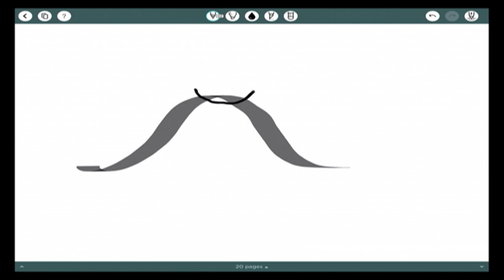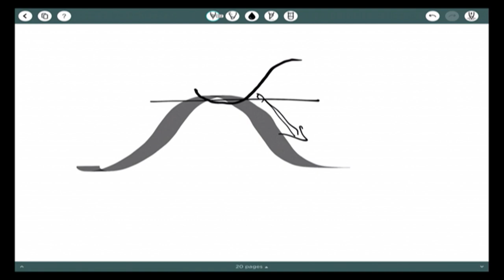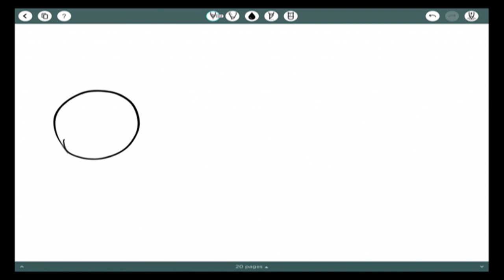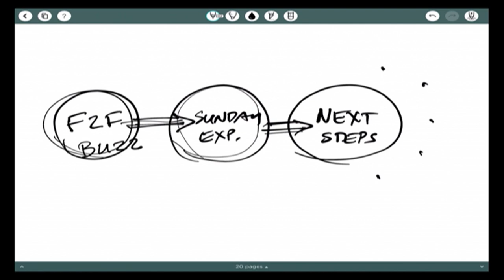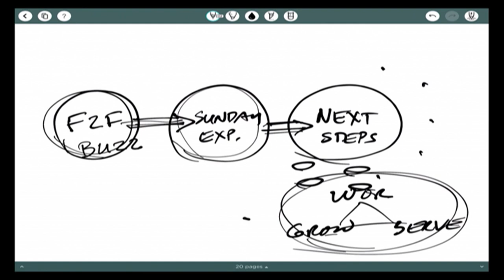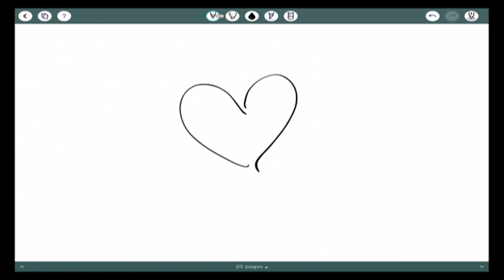Influencers Gathering 2017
Thank you for all you do as leaders and influencers around Faithbridge!  Join Pastor Ken as he shares some vision for where we are heading as we engage the community in Jesus name.